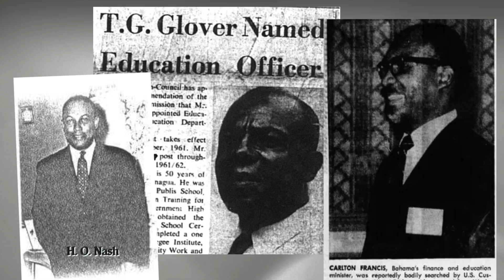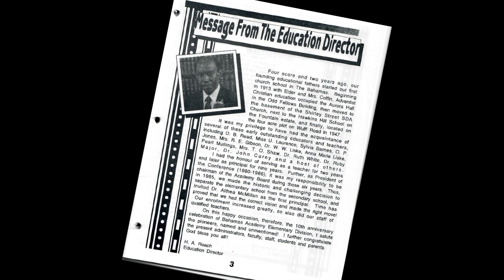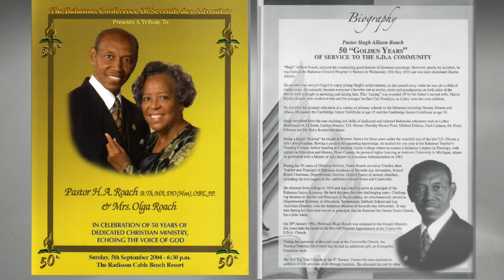REMEMBERING PASTOR HUGH A ROACH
A video tribute in remembrance of the late, Pastor Hugh A Roach, former President Bahamas Conference of Seventh-day Adventists.

- Great is thy faithfulness is a Christian hymn written by Thomas Chisholm (1866–1960) with music composed by William M. Runyan (1870–1957) in Baldwin City, Kansas, U.S.

Any copyright infringements as it relates to music used in this video is not intended.